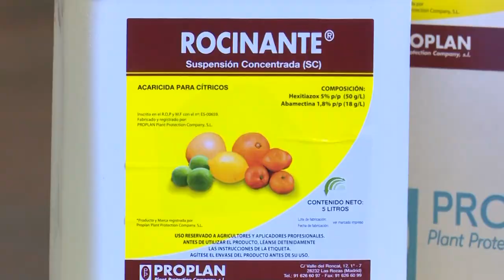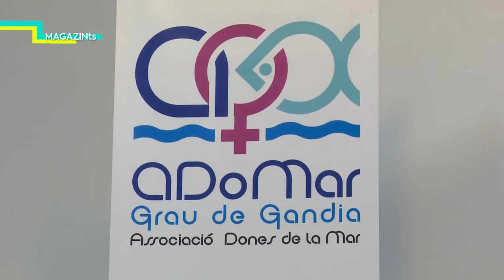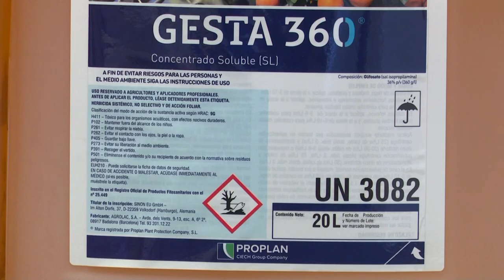MAGAZIN TS DIJOUS ADOMAR 2022 06 16